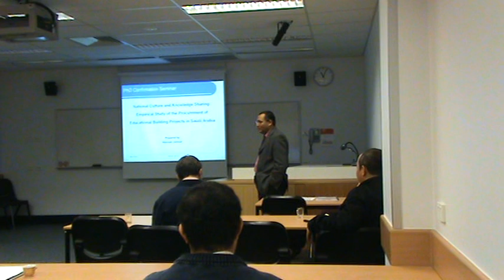PhD Confirmation Seminar 1-12 مقدمة البروفسور شريف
PhD Confirmation Seminar 1-12
مقدمة البروفسور شريف